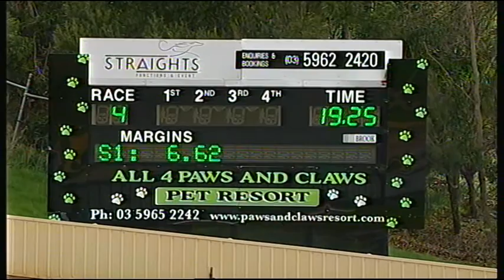HVL SUN 21 AUG 16 R4